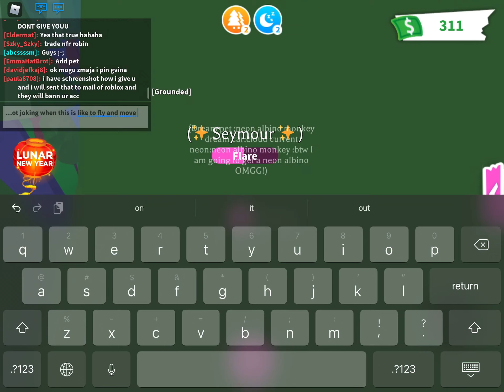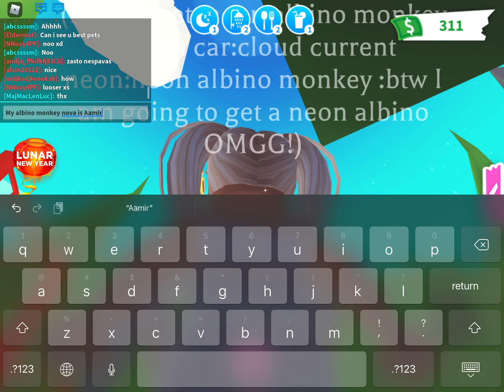MY SLED HAS A MIND OF ITS OWN MUST WATCH**